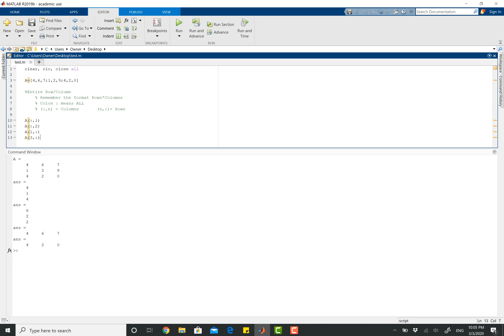How To Extract an Entire Row or Column using MATLAB 2020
In this video I'll go over how to extract an entire row or column using MATLAB. A few things you need to keep in mind with MATLAB syntax:

MATLAB sees matrices as (Rows, Columns) - This means, you should specify your rows first and then your columns. Also the ":" operator in MATLAB means all/everything. For instance A(2,:) means for the second row, we'd want all columns. Similarly, A(:,2) means for all rows, we'd want the second column.  Hope this is making sense for everyone.